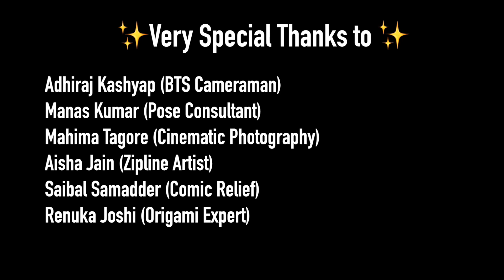Assam Vlog (2020) | Nakhrebaaz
Assam Travel Vlog 2020 - Travel through Assam with Nakhrebaaz!